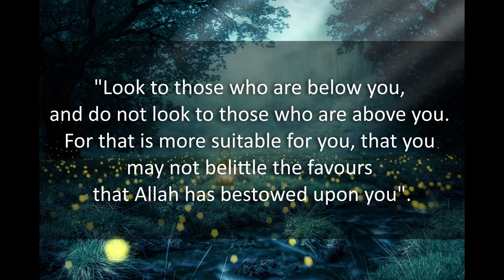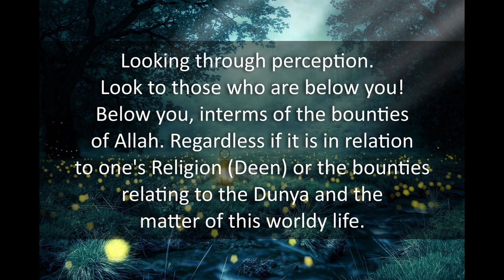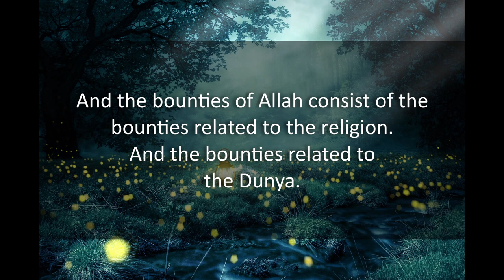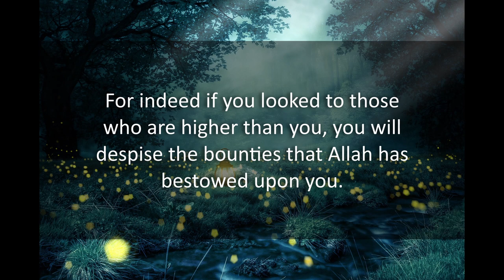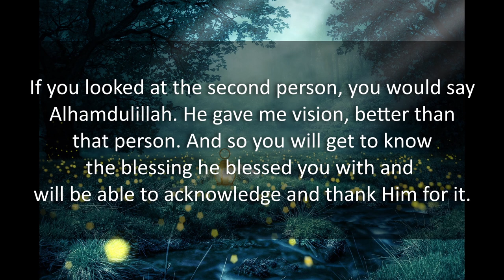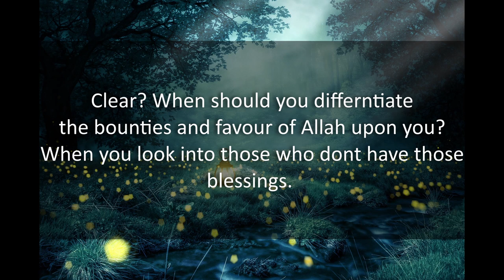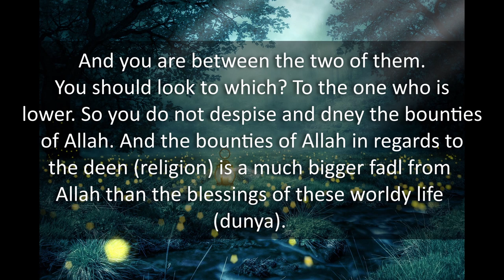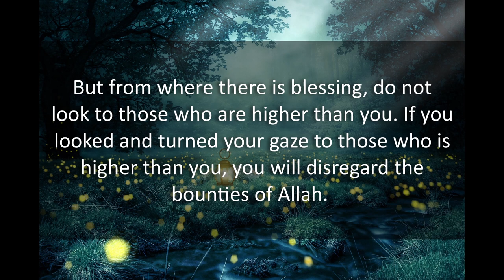DONT LOOK to those WHO HAVE MORE - HOW to be GRATEFUL - Sheikh Salih Al Uthaymin RA